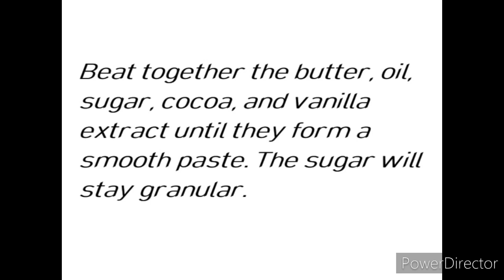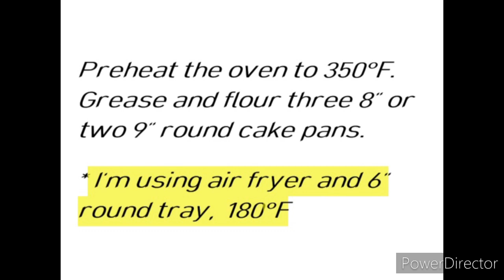Eggless Chocolate cake with Vanilla Cocoa whipped cream